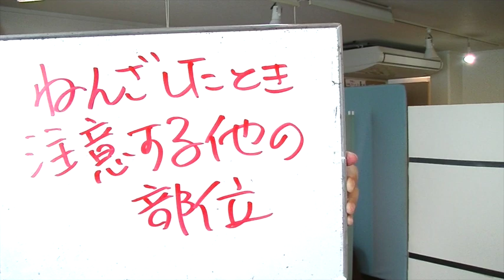捻挫をした時に注意する他の部位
捻挫をした時によくある問題です。かばう事によって他の部位がに
負担がかかり他のところを故障する事が多いのです。注意してください。

広がります。
定休日：毎週月曜日、日曜日、祝日